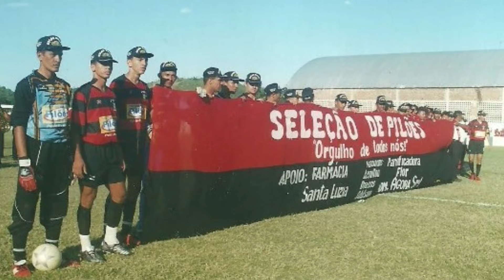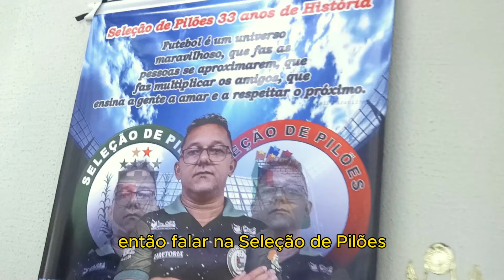SELEÇÃO DE PILÕES 33 ANOS - Mini Doc Lei Paulo Gustavo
Mini Documentário da Lei Paulo Gustavo realizado por Joilson Bento (Doda)